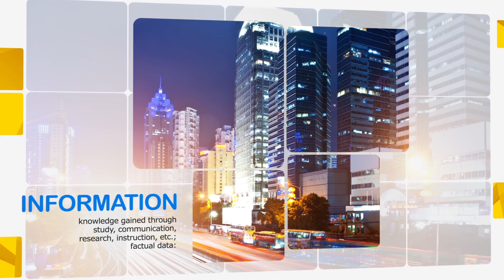INFO PLUS 051 미래여행사 3차